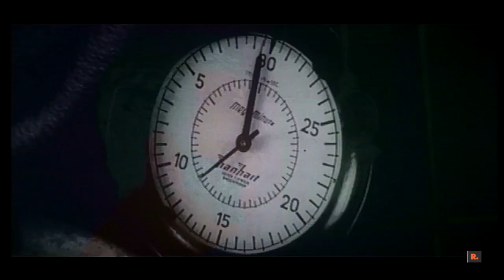Bir Film Bir Konuk... Tunç Şahin ile 'Avrupa'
Bilgi ve çağrı

Bu içeriği, bağımsız bir medya kuruluşu olan Gazete Duvar'da izlediniz.
Bağımsız gazetecilik kurumları doğru habere ve yoruma ulaşmak için günümüzde neredeyse tek seçenek. Herhangi bir çıkar grubunun ihtiyaçlarını değil, halkın haber alma hakkını gözeterek yayın yapan kurumlar dünyada ve ülkemizde haberciliğin son şansıdır.

İZAHAT

Sizlerden gelecek katkıların teknik imkanlarımızı artmasıyla özel içerikli haber, analiz, dergi ve video içeriklerimizin sayısını ve niteliğini geliştirmeyi hedefliyoruz.
Destekçi sayımızdaki artışla birlikte, dijital yayıncılıktaki yeni araçları da daha yoğun kullanarak doğru ve gerçek haberlerin daha geniş kitlelere ulaştırma imkanımız artacaktır.